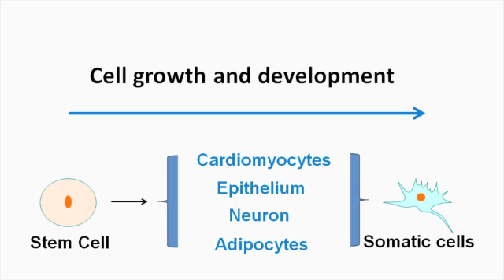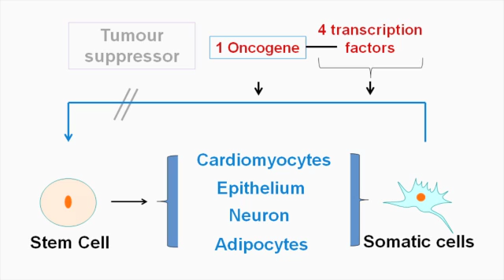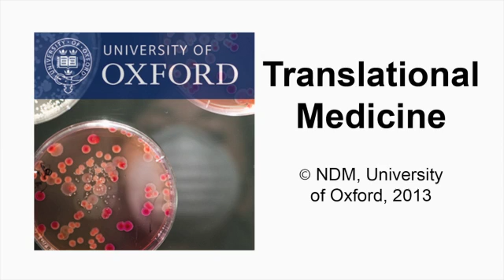Xin Lu: Cancer and regenerative medicine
Tumour suppression

Professor Xin Lu is the Director of the Oxford branch of the Ludwig Institute for Cancer Research. Her lab works toward identifying molecular mechanisms that suppress tumour growth and metastasis, and focuses on understanding the factors that lead to uncontrollable cell growth.